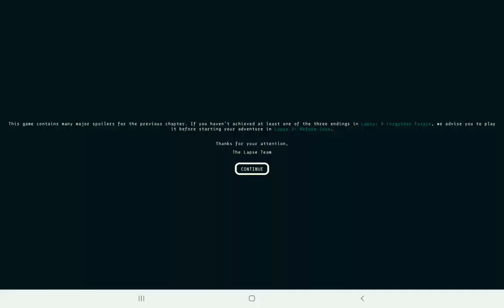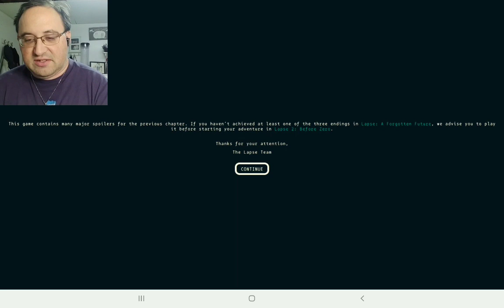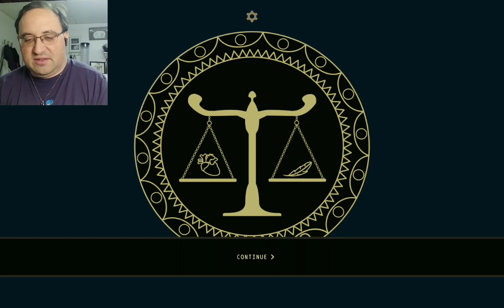Pharaoh Again in Lapse 2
I replay this decision-making game by Cornago.